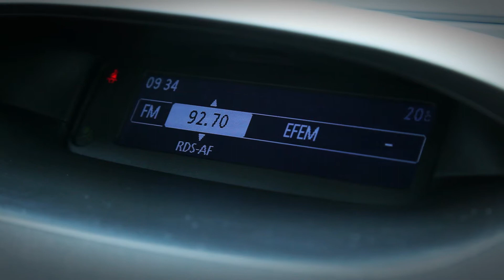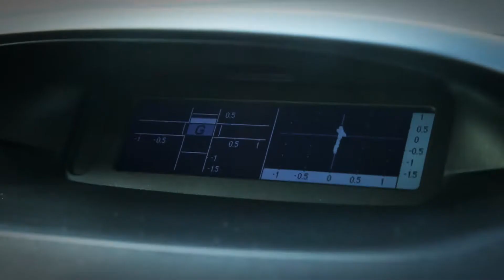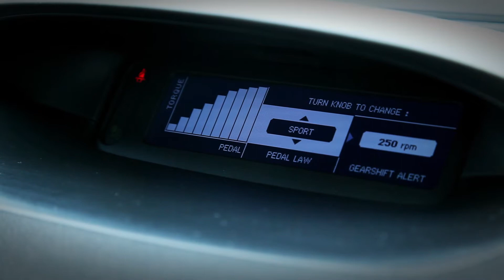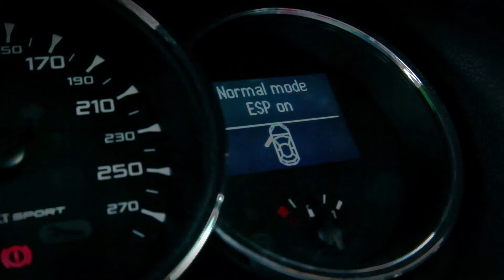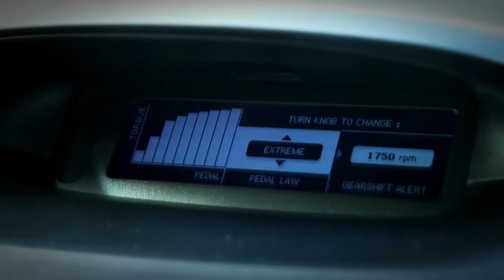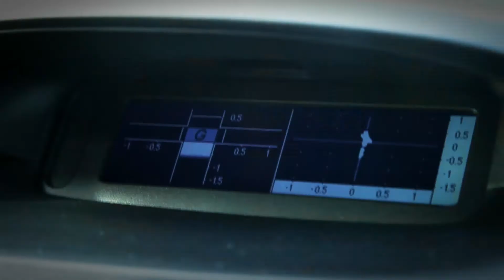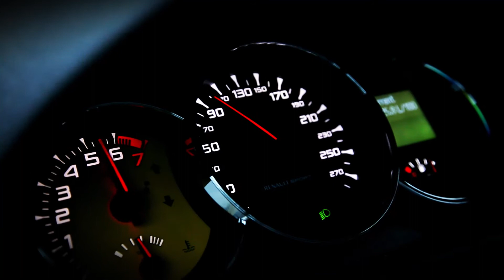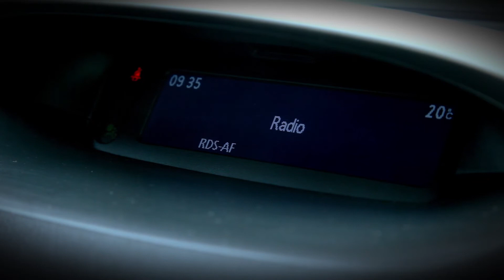In garajul nostru: Renault Megane R.S.